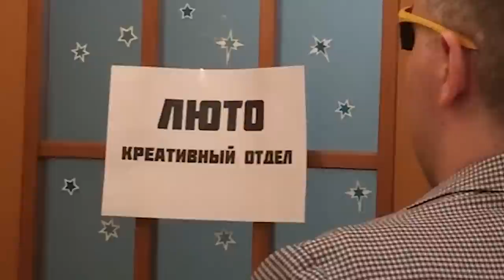НОВЫЕ Sten MK IIS и Kel Tec SUB2000 в Warface